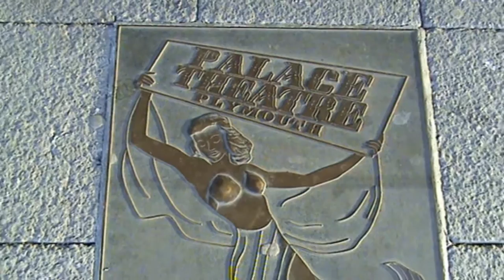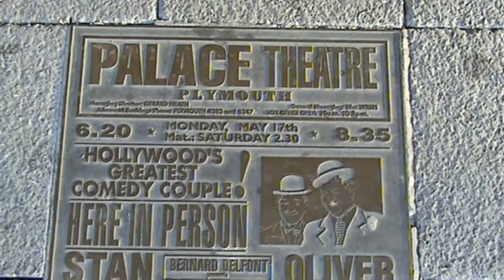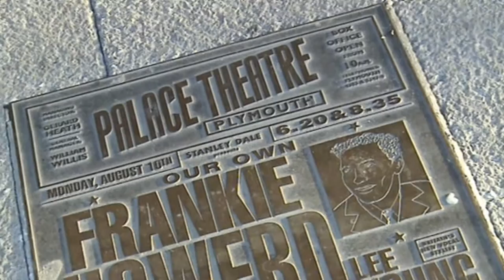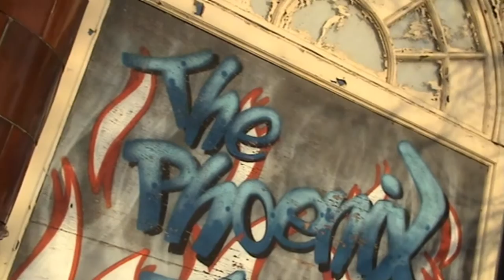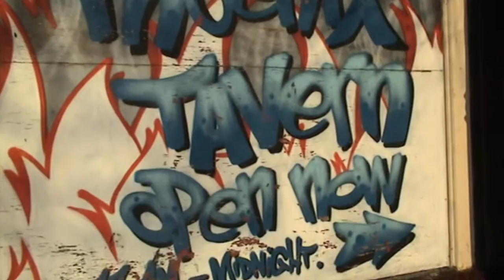Palacer Theatre Plymouth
If Plymouth City Council had anything about them, this building.
would have been preserved, or at least some of it, many years ago. Now it is almost beyond repair lying empty and a ruin for may years like the civic center.
Nearly all of Plymouth important heritage in architecture has been demolished since the last war that took a large chunk of the City. Ignorance and nexuses has taken almost everything that was left. Not just resent history but older history of this important City has been eroded by on going councils since the second world war. The need to realize tat they are only a small part of the transforming history of Plymouth and the South West. There legacy has been that of destruction and self interest over many years.d
. being Re built Plymouth Palace theater closed down after a drugs raid a few years ago. At the time it was a trendy night club in the City.
To sponsor the cause google and facebook Plymouth Palace Theater Union Street Plymouth.The Palace Theatre is a disused theatre in Union Street, Plymouth, Devon in south west England. It opened in 1898 as a music hall but was damaged by fire only three months after opening, and was re-opened
Chris Summerfield Facebook